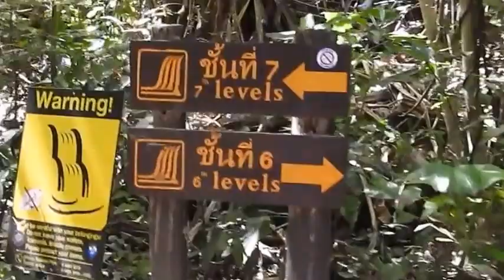Tajlandia w pigułce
Obrazki z Tajlandii - luty 2017